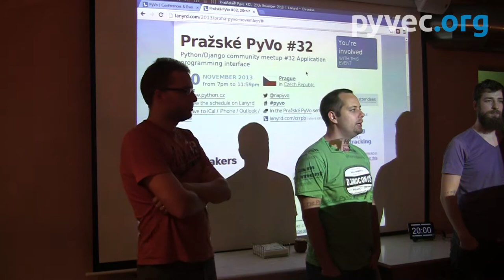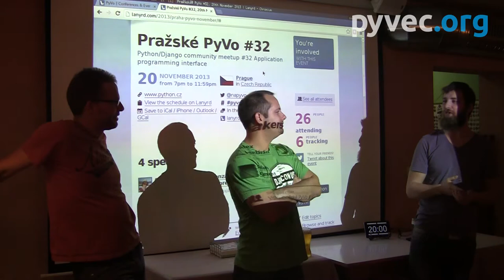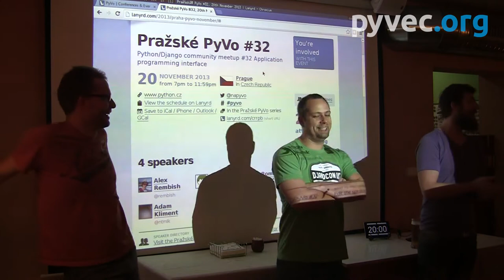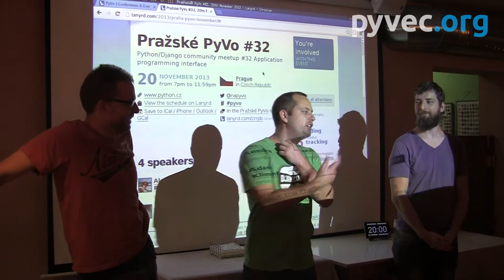Pražské Pyvo #32: Úvod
Pražské Pyvo #32

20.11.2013